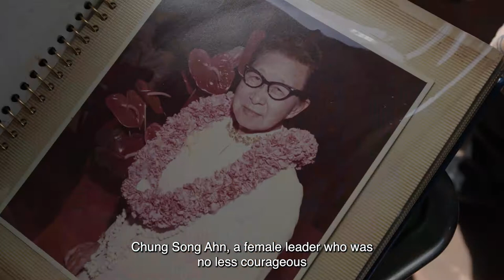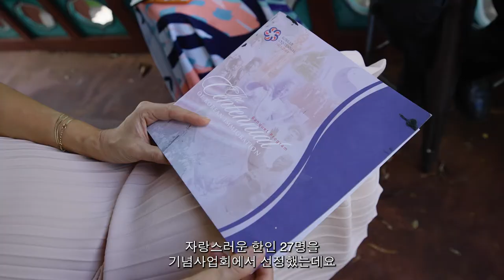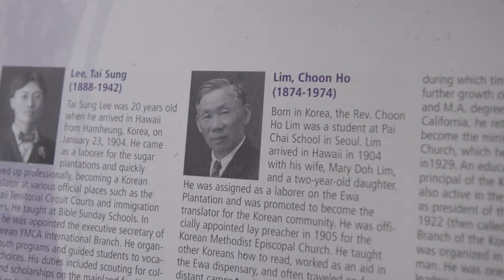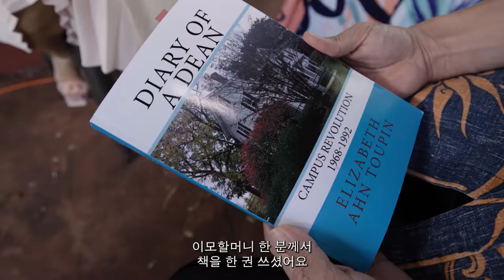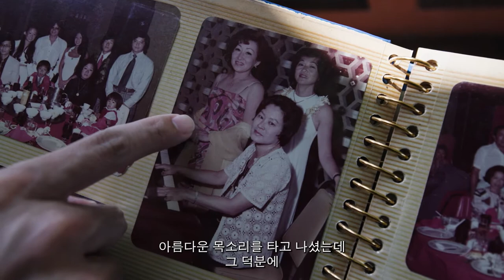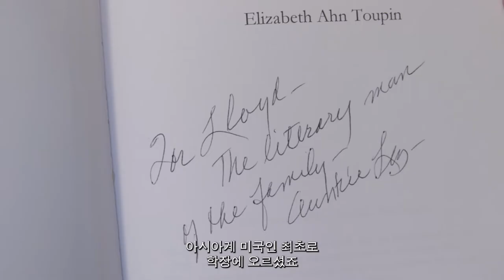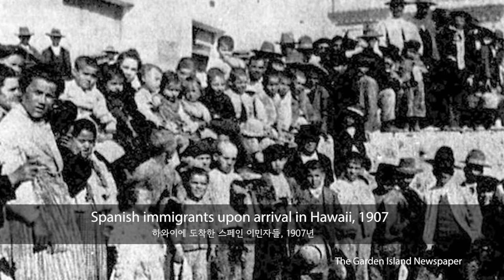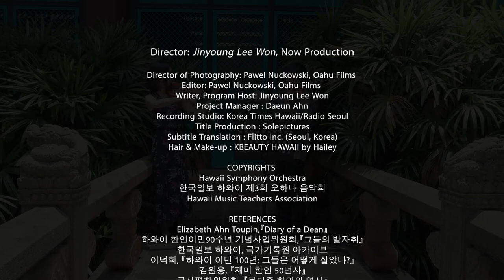Words of Wisdom from Rainbow State - Michael Lim | Hawaii Video Production | Oahu Films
Michael Lim, a violinist of the Hawaii Symphony, tries to learn more about his great-grandparents. From the viewpoint of their great-grandson, we gaze into the lives of this courageous couple and their legacy in the history of the Hawaiian Korean community.